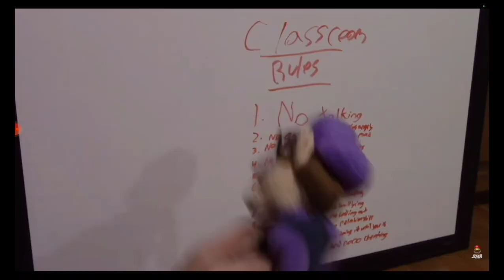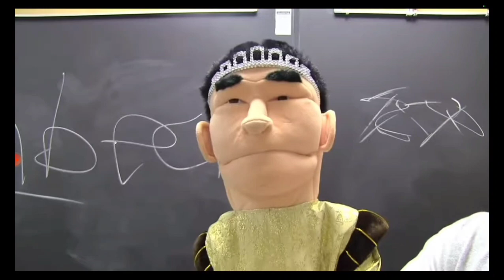Summer School Day Crossover Part 1